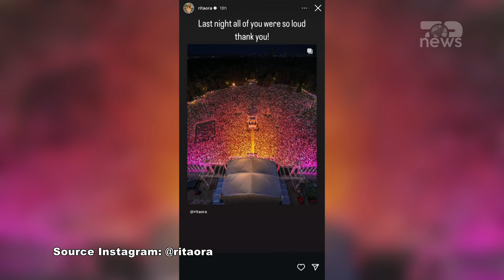Top News/ Mijëra njerëz pritën në shiun e rrëmbyeshëm për ta parë Rita Orën në festival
Rita Ora përballoi shiun gjatë një shfaqjeje të jashtëzakonshme në Vilnius, Lituani, teksa doli në skenë para 50,000 njerëzve të enjten.Këngëtarja 33 vjeçe, tregoi figurën e saj të tonifikuar dhe barkun e sheshtë në një palë një sytjena argjendi magjepsëse dhe pantallona të shkurtra fuchsia të kromuar, të cilat i përshtati me një rimel të ndezur.
Ajo gjithashtu kishte vendosur një rrip me stampa leopardi dhe kishte veshur geta në formë rrjete dhe e përfundoi dukjen me çizme të zeza të larta ndërsa performonte për audiencën. Interpretuesja e hitit “Lonely Together” ishte plot vetëbesim teksa shfaqi lëvizjet e saj të kërcimit dhe aftësitë vokale, ku iu bashkua edhe një ekip i talentuar kërcimtarësh.
Rita shpejt ndërroi veshjen dhe zgjodhi një xhaketë me material xhins të madhe.Këngëtarja shqiptaro-britanike e bashkoi veshjen me shkëlqim dhe gjithashtu kishte një palë syze dielli të kuqe.Rita kohët e fundit bëri shaka për ‘detyrimin’ e bashkëshortit të saj Taika Waititi për t’i ‘vënë një unazë fejese’ gjatë paraqitjes së saj në shfaqjen “The Rebecca Judd” të Apple Music 1 të mërkurën.
Këngëtarja foli për marrëdhënien e saj të ëmbël me regjisorin, duke thënë se dyshja ‘frymizojnë njëri-tjetrin’.Rita dhe Taika, 48 vjeç, u martuan në gusht të vitit 2022, por nuk e konfirmuan martesën e tyre deri në përvjetorin e tyre të parë vitin e kaluar.Ishte një ceremoni e improvizuar në shtëpinë e tyre në Los Angeles që ata e planifikuan për vetëm dy javë.
“Ask & You Shall Receive” është aktualisht kënga e fundit e publikuar nga Rita pas suksesit të albumit “You & I”, të cilin e nxori në shtije vitin e kaluar.
Source Instagram: @ ritaora